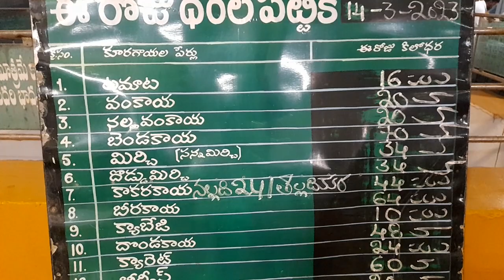సిద్దిపేట రైతు బజార్ కూరగాయల రేట్లు